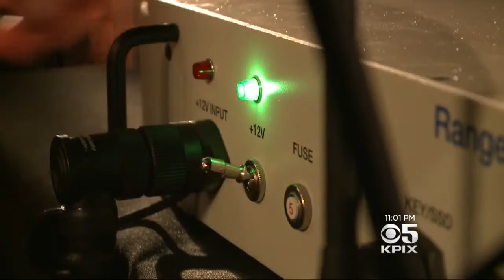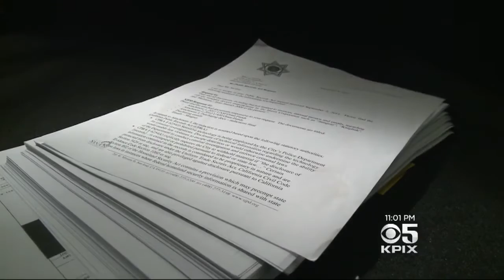Oakland Police Use Spy Tool To Nab Suspect Who Targeted Officer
The use of "Stingrays" and the data they collect has mostly been hush-hush -- triggering lawsuits from the ACLU and Electronic Frontier Foundation. Now, a Bay Area case is showing us more about Stingrays and the methods police use when deploying them. Andria Borba reports. (8-26-16)